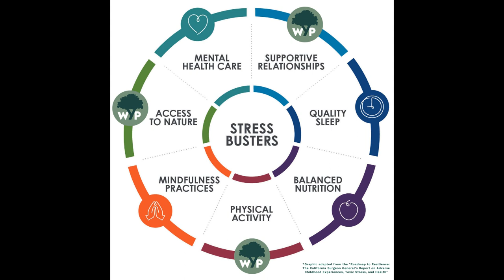10 Easy Ways to Reduce Stress in Your Life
1. How to Reduce Stress Without Making Any Real Changes

2. How to Deal with Stress in a Healthy Way

3. The Amazing Ways to Reduce Stress Naturally

4. 10 Easy Ways to Reduce Stress in Your Life

5. How to Deal with Stress in a Busy World

Medical research is essential to the development of new drugs and treatments. It is also essential to the understanding of how diseases work and the development of new ways to prevent and treat them.
all my videos on Drugs,Antibiotics , Medicine and general health are from the world leaders in health care , i get the data from the below World Governing Bodies below not from google we need the FACTS not a google search

Drugs are developed through a process of research and development, which typically involves testing new drugs on humans or animals. This process can take many years, and the success of a drug can depend on many factors, including the quality of the research that has been done.
Drug research can take many different forms, from investigating the effects of new drugs on cells in a laboratory dish to trials in people. The goal of drug research is to find treatments for diseases that can help people live longer, healthier lives.

One of the most important aspects of drug research is ensuring that the drugs that are developed are safe and effective. Before a new drug can be approved for use in humans, it must be shown to be safe and effective. Safety tests involve testing the drug on a small number of people to make sure that it is not harmful and does not cause any side effects.

 efficacy tests involve testing the drug on a larger number of people to see if it is effective in treating a disease. If a drug is found to be effective in trials, it may be approved for use

-Medical research is essential for developing new treatments for diseases
-Drugs are developed through a process of testing and trials
-Drugs can be expensive and have side effects, but they can also save lives
-Medical research is conducted by scientists at universities, government labs, and private companies